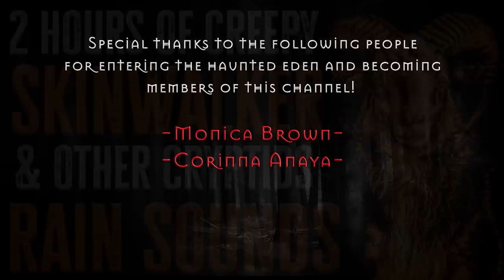HOURS of Creepy SKINWALKER & CRYPTID Scary Stories | RAIN SOUNDS | Horror Stories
Hello Everyone! Tonight we have NEW and TRUE SKINWALKER STORIES! Why you should never go camping alone! Also, listen and find out what happens why certain people have left the Navajo Reservation!